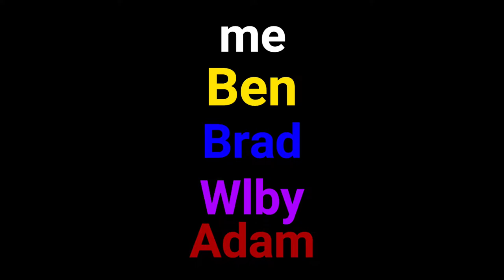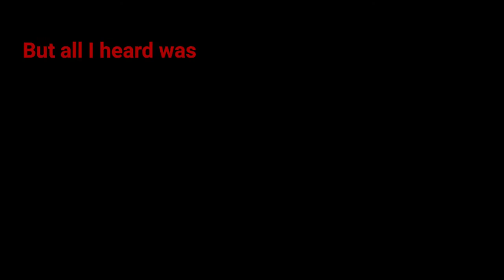Rainbow Six Siege is the Happiest Game Ever...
This is just a little Rainbow six siege funny moments compilation I made with my friends, hope you enjoy the over edited funny vids! :)

Tom Clancy's Rainbow Six Siege is a first-person shooter game, in which players utilize many different operators from the Rainbow team. Different operators have different nationalities, weapons, and gadgets. The game features an asymmetrical structure whereby the teams are not always balanced in their choices of abilities.